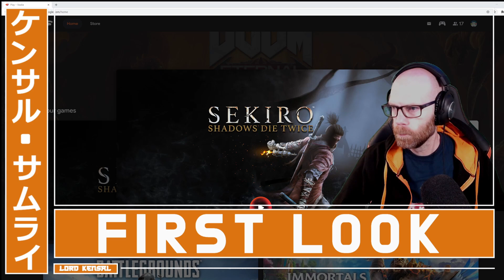Sekiro : Shadows Die Twice | Stadia | First look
Sekiro - Shadows Die Twice on Stadia is a beautiful looking game, and looks amazing on Stadia. For a game that is so reliant on quick reactions - it is a great demo of the lack of latency with Stadia. This is a tough game, but worth the effort.

Thumbnail background : 9to5Google.com